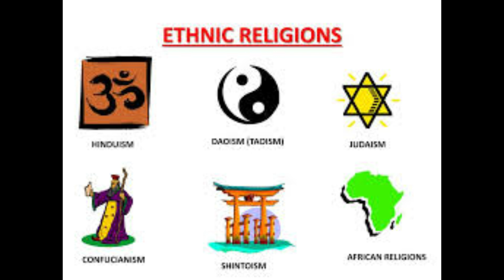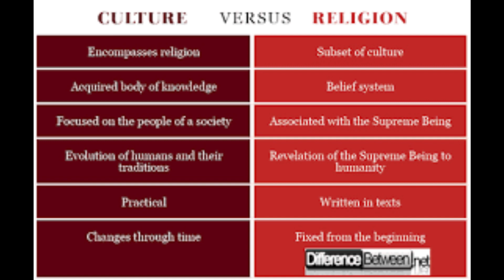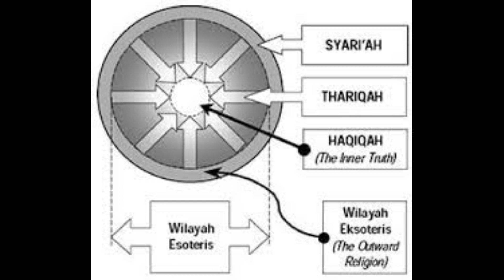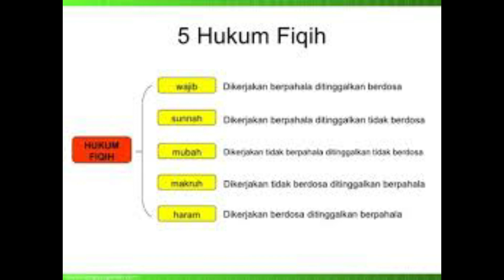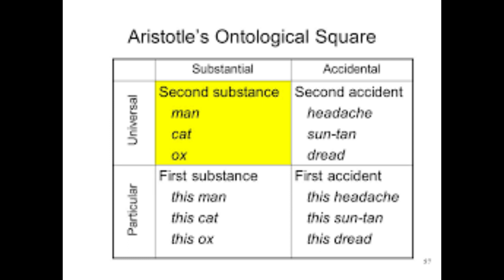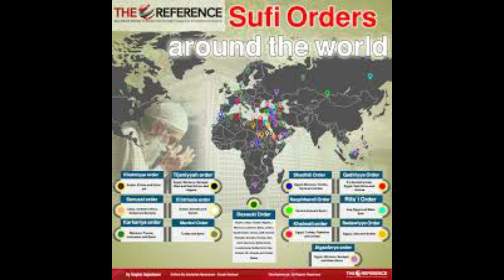Antara Agama dan Budaya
Kalau kata Kluckhohn ada 7 unsur kebudayaan,  dari sistem bahasa,  sistem pengetahuan, sistem dan bentuk organisasi sosial, bentuk dan sistem teknologi peralatan hidup, sistem mata pencaharian, bentuk dan sistem religi, bentuk dan sistem kesenian.  Kalau melihat Kluckhohn ini  berarti sebenarnya agama  sbg bagian dari kebudayaan akan sangat bersifat lokal... Suatu daerah yg hidup dengan mata pencaharian nelayan tentu unsur2 budayanya akan berbeda dengan masyarakat yg hidup dengan bertani di sawah, dan akan berbeda lagi dgn yg hidup berladang dan beda lagi dgn yg hidup di pabrik2 , beda lagi dengan yg berdagang.  Semua itu juga akan mempengaruhi perbedaan unsur lain seperti sistem/organisasi sosial dan teknologi2 dan alat2 dalam mata pencaharian.  Pertanyaan saya, sejauh mana unsur lokalitas dalam budaya yg kemudian terserap dalam agama sbg salah satu unsurnya bisa diterapkan pada masayarakat lain/lokasi lain yg berbeda unsur2 budayanya?  Sebab pada prakteknya antara budaya dan agama sering merupakan (atau dianggap ) sebagai satu kesatuan (sehingga produk2 seni seperti kaligrafi, syair2,  dll sering merupakan bagian dari ritual).  Apakah perlu dilakukan pemilahan dan pemisahan yg mana merupakan pengaruh "lokalitas" dan yang mana sebagai "inti ajaran" sehingga unsur agama dan unsur2 lainnya dalam budaya bisa  selaras sesuai dengan kondisi lokal? (Makmur Sianipar). Video ini untuk menanggapi dan menjawab pertanyaan di atas. Semoga bermanfaat. Terimakasih.